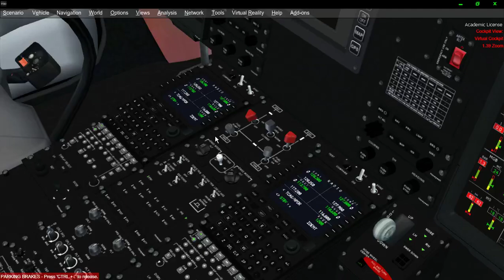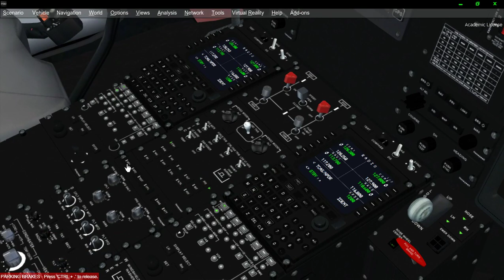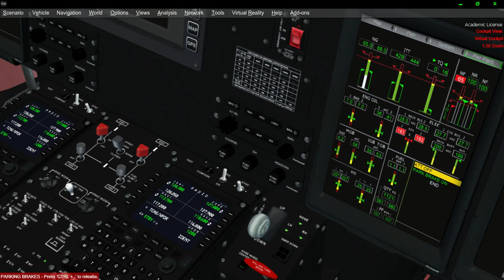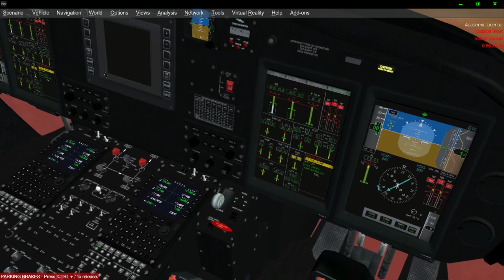Procedures of Startup, Takeoff, Landing, Shutdown - 139v2.0 ICARO/C.Palacio P3Dv4